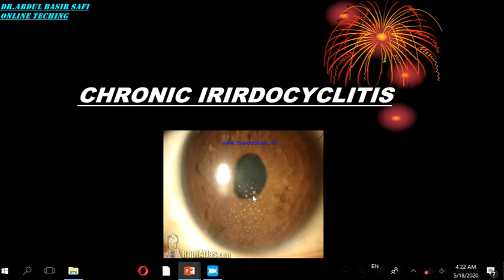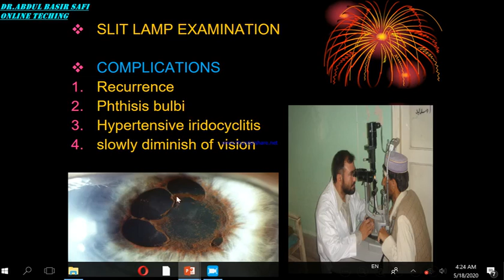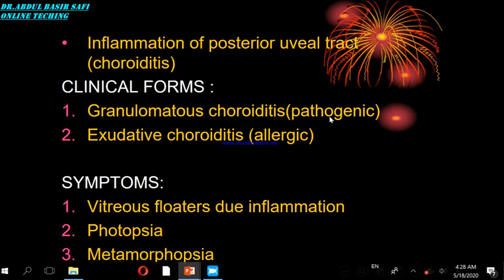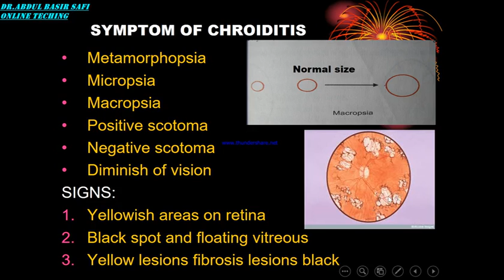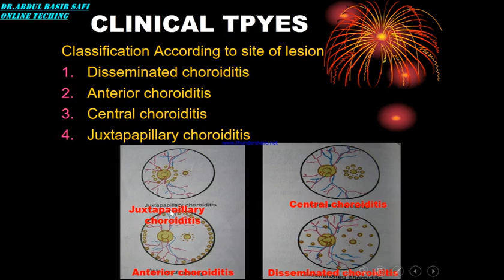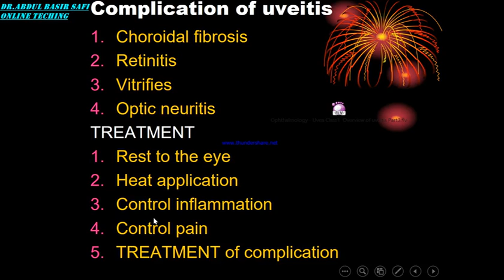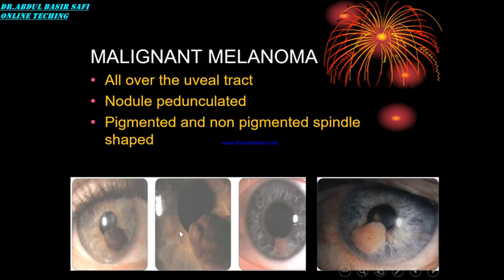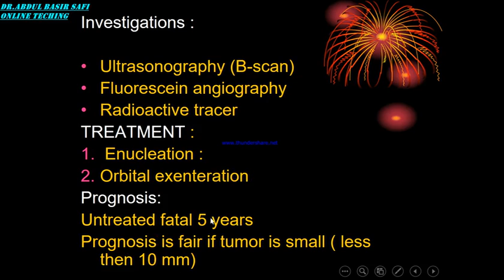Uveal Lecture 2 By Dr Abdul Basir Safi 1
posterior uveitis ant uveitis , sing and symptom treatment , and uveale tumours